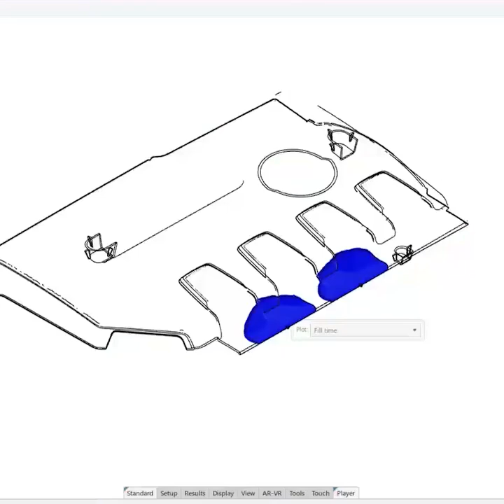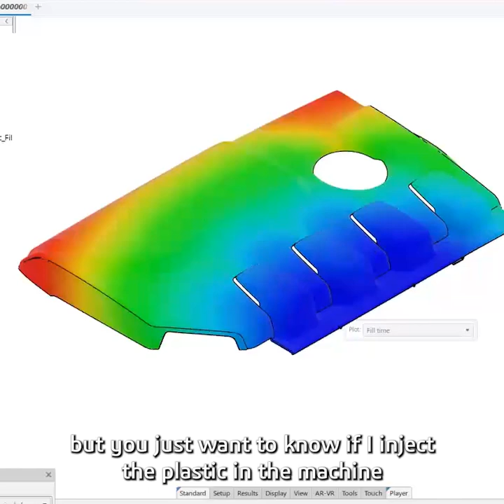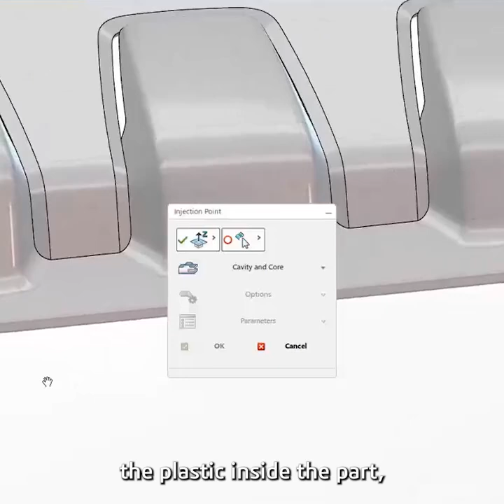What is MODSIM? Daniel Pyzak Explains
CAD models automatically analyzed by simulation? You read it right. 👀 CATIA's Daniel Pyzak explains modeling and simulation. ⬇️

Shorter time to market, better quality and reduced costs are just how we do things. 💁

You can join our 2025 Modeling and Simulation Summit on Feb. 12th to learn more about MODSIM.